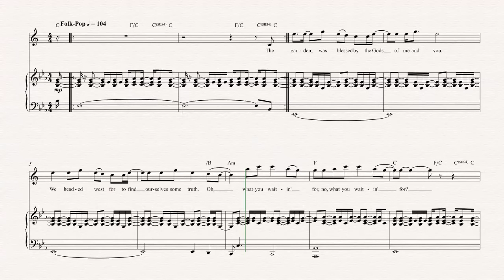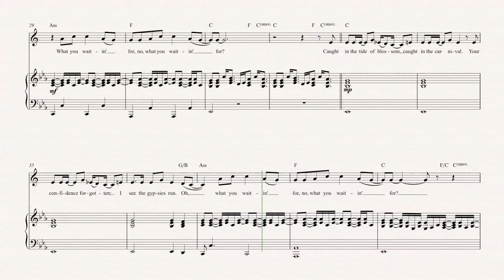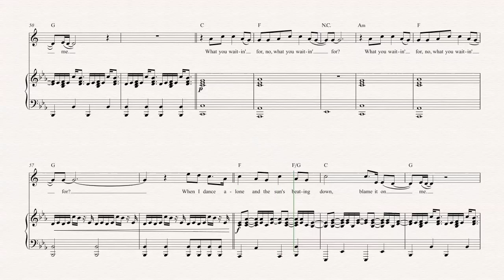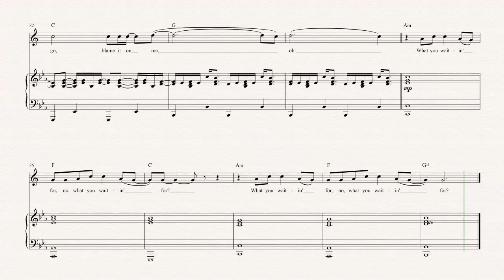Alto Sax - Blame it on Me - George Ezra - Sheet Music, Chords, & Vocals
Alto Sax sheet music, chords, and vocals of Blame it on Me - George Ezra

Learn to play Blame it on Me and play along!